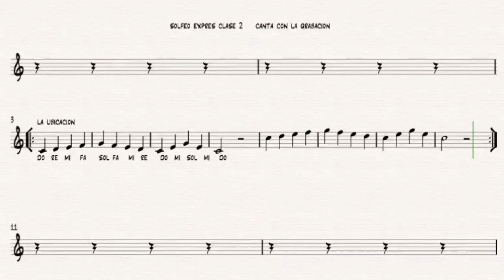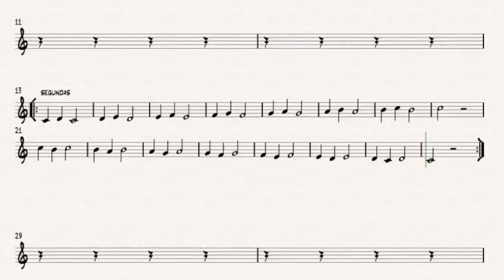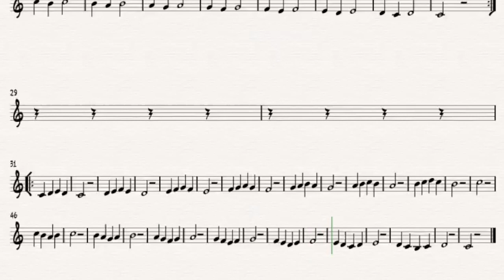solfeo expres 2 jakub dedina